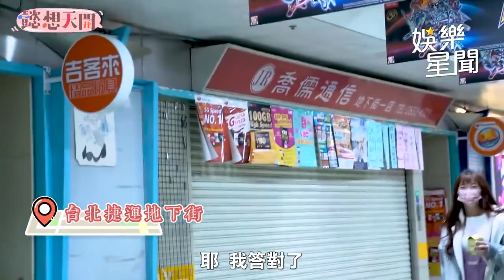北車竟是百慕達三角 女神們全都鬼打牆找不到路｜懿想天開｜三立娛樂星聞